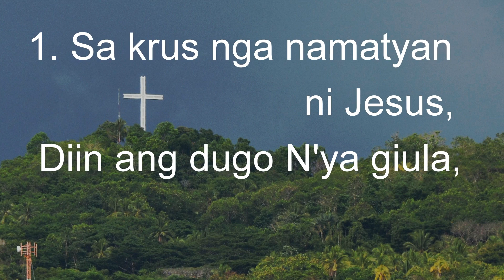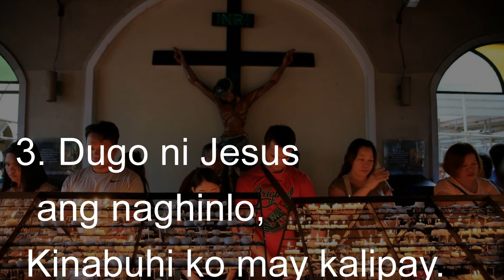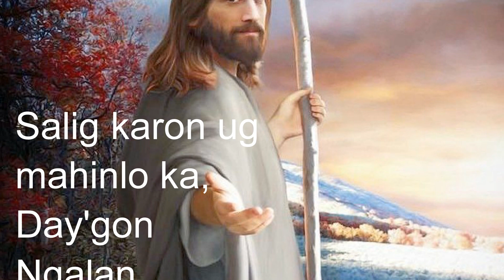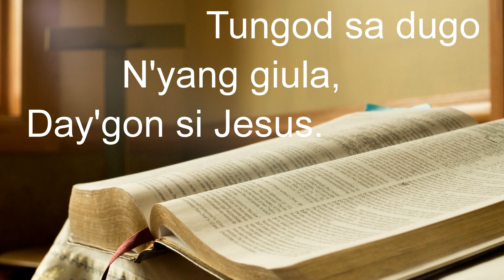Endorfino Filipino - Dayegon si Jesus (videoke) bisaya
This is bisaya church song, sung by Endorfino Filipino, with voices layered in succession, with the addition of some musical instruments. This is how bisaya church music of 19th century sounded. This song is part of a project to preserve ancient Philippine culture. This song is from second Bisaya Church album.

You can also listen to my album "Magandang umaga, Pilipinas!"

Это одна из древних филиппинских церковных песен 19-го века.
Кому нравится такая музыка, как в этом видео - заходите ко мне на Бусти, там есть целый альбом (на подходе второй)
находите и слушайте ilya murtazin, endorfino filipino и Эндорфин на различных цифровых платформах (iTunes, Amazon и т.д.), музыки очень много, в самых разных жанрах!